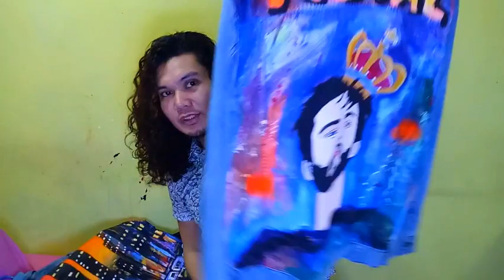HOW I CUSTOM PAINTED DENIM JACKETS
Hello po,sa video  na to ipapakita ko lang yung process kung paanu ako nagpapaint ng mga jacket ko at yung mga gamit ko sa pagppaint.Hindi po ako expert hobby lang po talaga ang pagppaint ,natutunan ko lang din eto dito sa youtube.

details:
location:cainta Rizal
recorded via:oppo F1s
specs:
Also known as Oppo A1601

LAUNCH
Announced 2016, August 03. Released 2016, August
Status Discontinued

BODY
Build Glass front (Gorilla Glass 4), aluminum back, aluminum frame

PLATFORM
OS Android 5.1 (Lollipop), upgradable to 6.0 (Marshmallow), ColorOS 3
Chipset Mediatek MT6755 (28 nm) or MTK7650 (28 nm)
GPU Mali-T860MP2

MEMORY
  eMMC 5.1

MAIN CAMERA
Single 13 MP, f/2.2, 1/3", PDAF
Features LED flash, panorama, HDR
Video 1080p@30fps

SELFIE CAMERA
Single 16 MP, f/2.0, 26mm (wide), 1/3.06", 1.0µm
Video 1080p@30fps

SOUND
Loudspeaker Yes
3.5mm jack Yes

COMMS
WLAN Wi-Fi 802.11 a/b/g/n, dual-band, Wi-Fi Direct, hotspot

NFC No

FEATURES
Sensors Fingerprint (front-mounted), accelerometer, proximity, compass

MISC
Colors Gold, Rose Gold, Gray
Models A1601
N.B: THE COPYRIGHT OF THIS VIDEO BELONGS TO ninzo jimenez

Retro Life | Funky | 2018 | DuDa | Cinematic Sounds